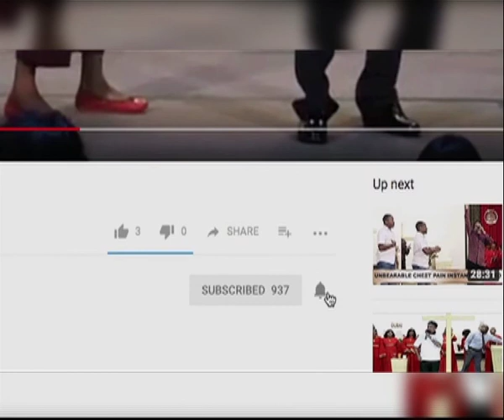Lump in the back instantly vanished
Miracle Moments with Pastor Dill
Signs, Wonders, Miracles & Healings